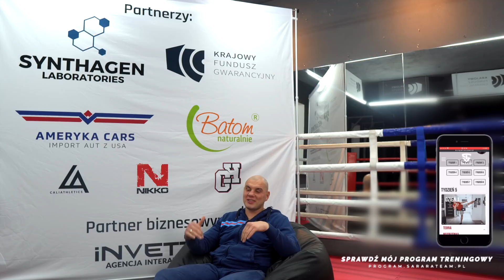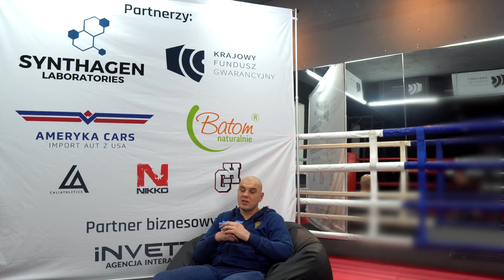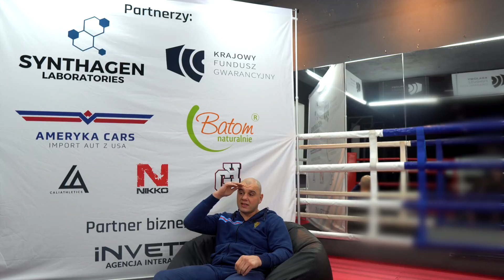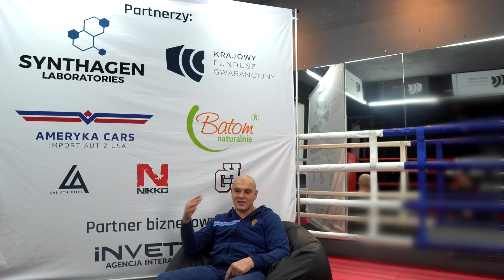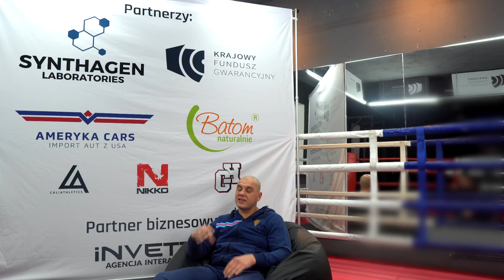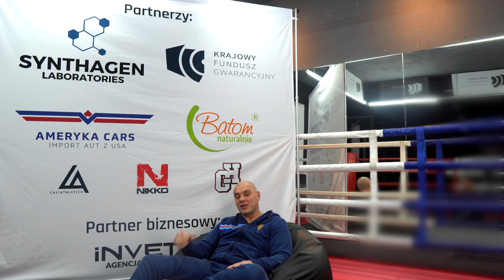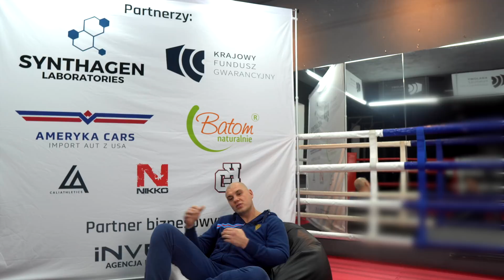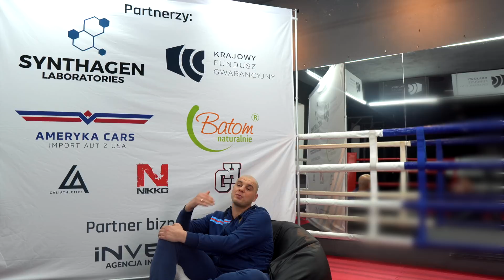Tomasz Sarara Historia - walka o życie córki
W SararaTeam Blackweek! Wejdź na stronę program.sararateam.pl i zgarnij największy pakiet w cenie najmniejszego. Użyj kodu SARARATEAM i obniż cenę programu o 130 zł !

Nowoczesny program treningowy z KICKBOXINGU dla początkujacych dostępny na program.sararateam.pl. Wymagane minimum sprzętu i najlepiej partner treningowy!

Wkrótce na stronie poziom średniozaawansowany i zaawansowany oraz dodatkowe programy treningowe! Wszystko dostępne w ramach jednego dostępu do strony.

Program początkujący to 8 tygodni po 3 treningi tygodniowo, teoria i praktyka, a całość pokazana w formie wygodnej mobilnej aplikacji online.

Początkowe tygodnie zawierają teorię, każdy dzień treningowy rozpoczynamy od rozgrzewki video oraz poszczególnych zadań pokazanych również w formie video wraz z wyjaśnieniem.